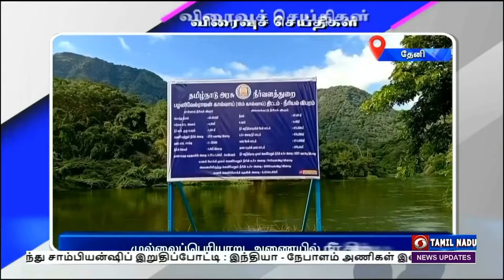பொதிகை பிற்பகல் 2.00 மணி விரைவுச் செய்திகள் [14.09.2022]PodhigaiTamilNews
1) ரூ.200 கோடி  போதைப் பொருள் பறிமுதல்

2) ஏ.டி.எம் மையத்தில் ஓவியம்

3) அண்ணா பிறந்தநாள் - சைக்கிள் போட்டி

4) விழிப்புணர்வு பேரணி

5) முல்லைப்பெரியாறு அணையில் நீர் திறப்பு